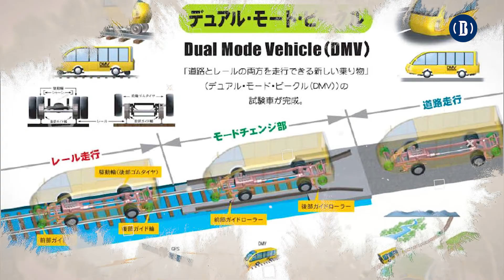একই যান চলবে রাস্তায় ও রেল লাইনে | Dual-mode vehicle | BusinessInsiderBD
একটিই যান। যা রাস্তায় চলবে বাসের মতো। কিন্তু রেললাইনের উপর তা হয়ে যাবে ট্রেন। সম্প্রতি এ রকমই একটি যান তৈরি হয়েছে জাপানে। নাম ‘ডুয়াল মোড ভেহিকেল’ (ডিএমভি)। শনিবারই তা প্রথম জনসমক্ষে এসেছে। জাপানের কাইয়ো শহরে প্রথম এ ধরনের যান চলবে বলে জানা গিয়েছে।

ডিএমভি দেখতে অনেকটা মিনিবাসের মতো। যখন তা রাস্তায় চলবে তখন সাধারণ গাড়ির চাকা ব্যবহার করে ছুটবে। রেললাইনে ছোটার জন্য রয়েছে স্টিলের চাকা।

আসা কোস্ট রেল কোম্পানি তৈরি করেছে এই যান। ডিএমভি নিয়ে ওই সংস্থার সিইও জানিয়েছেন, কাইয়োর মতো ছোট শহর যেখানে জনসংখ্যা কম, সেখানে এই যান খুব কাজে লাগবে। ছোট শহরে পরিবহণ সংস্থাগুলি লাভের মুখ সে ভাবে দেখতে পায় না। এই যান বদলে দিতে পারে সেই পরিস্থিতি। তিনি আরও বলেছেন, ‘‘এই যান বাড়ি গিয়ে মানুষকে বাসের মতো তুলে আনতে পারবে। তার পর রেললাইন ধরে গন্তব্যে পৌঁছে দেবে।’’

জানা গিয়েছে, ডিভিএমে সর্বোচ্চ ২১ জন যাত্রী বসতে পারেন। রেললাইনে তা সর্বোচ্চ ৬০ কিলোমিটার প্রতি ঘণ্টা বেগে দৌড়তে পারে। তবে রাস্তায় এর গতি আরও বেশি। রাস্তায় তা ১০০ কিলোমিটার প্রতি ঘণ্টা বেগে যেতে সক্ষম বলে জানিয়েছেন ওই সংস্থার কর্ণধার। ডিজেলের মাধ্যমে এই যান চলবে বলে জানিয়েছেন তিনি।